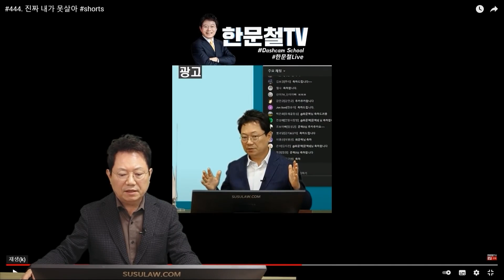15806회. 깜박이 켜고 우회전 했지만, 빠르게 달려오는 오토바이를 놓쳤어요!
기능성 신발 발 편한 스프링 신발 워라이즈

29582
220428 (목) 오전 생방송
꺾기 전에 꼭해야 합니다. 오토바이 운전자 큰 부상이 아니길...

블박차가 우회전을 하려는 순간 1차로에서 빠르게 달려오는 오토바이와 충돌한 사고.

 우회전을 하려고 갓길에 정차된 차들을 지나서 우회전하는 도중 달려오던 오토바이와 사고가 났습니다

2022년 03월 15일 12시경 (화)
경남 창원시 마산회원구 마산역광장로 18

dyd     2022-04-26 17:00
영상보시면 6초 정도에 택시 지나서 바로 깜박이 소리 나고 9초에서 10초 정도에 측후방 감지기 소리가 들립니다.

한문철 변호사    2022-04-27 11:04
오토바이는 처음부터 4차로로 왔나요?

아니면 3차로로 오다가 택시 옆에서 4차로로 차로 변경해 온 건가요?

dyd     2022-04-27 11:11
오토바이는 변경 없이 4차로로 오고 있었습니다.

오토바이가 상대적 약자라고 하지만 8대 2까지는 아닌 거 같습니다.

한문철 변호사    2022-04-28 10:32
경찰에 정식으로 사고 접수되었나요?

* 의견 *

- 오토바이의 속도를 알아야 과실 비율을 알 수 있을 것 같습니다.
- 자차 보험에 가입되어 있다면 과실 비율에 크게 관계없을 것 같습니다.
- 경찰에 접수 되면 블박차에게도 잘못이 있다고 할 가능성이 높습니다.
- 꺾기 전에 잘 봤어야 이런 사고를 예방 할 수 있습니다.

# 워라이즈